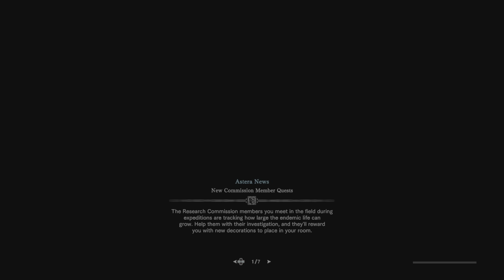Monster Hunter World: Iceborne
Going back to whats fun